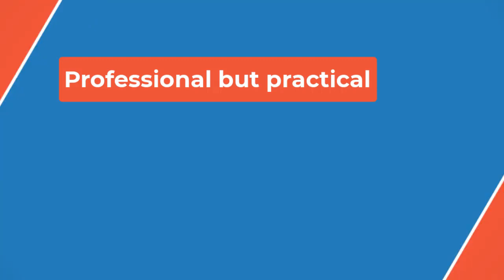🔴Joshua 'won't sit around and wait' for Fury🥊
"I can't wait until I’m 50 to fight Fury because I'd have had so many wars, I can't sit around and wait, I've got to continue to fight."

Title win adds 'a little more pressure' - Cacace

Joshua is on a four-fight winning streak and will become a three-time champion if he defeats Londoner Dubois.

Watford-born Joshua has faced an intense level of scrutiny for the majority of his career but says he never doubted himself after losing a second consecutive fight to Usyk in 2022.